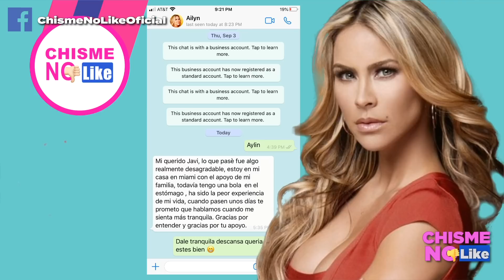AYLÍN MUJICA MIENTE? SU HISTORIA NO TIENE MUCHA COHERENCIA - CHISME NO LIKE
Analizamos la historia que Aylín Mujica dio del suceso donde la privaron de su libertad camino al aeropuerto para robarle el dinero de su cuenta, pero no su celular ni sus cosas... pero bueno, en su conciencia quedará.